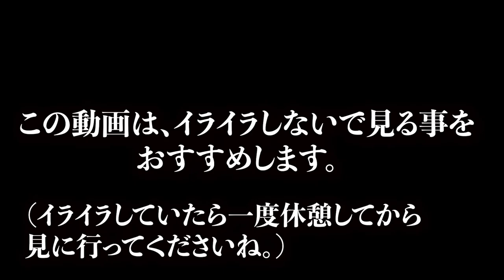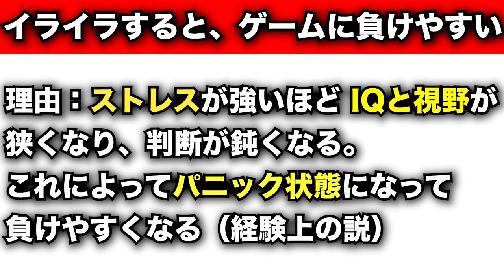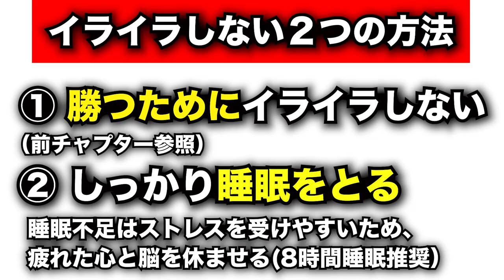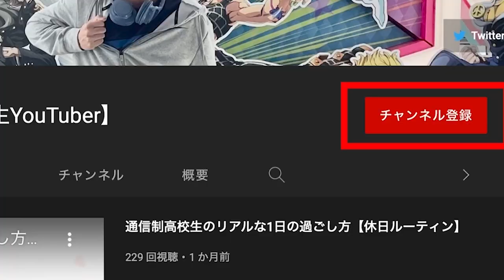【ゲーマー必見】『3日間』でゲームでイライラしなくなるヤバい方法教えます【最強】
0:00 オープニング
1:10　イライラする原因
2:24　イライラするとゲームに負けやすい
4:26　"２つの方法"とは
4:59　①イライラしないこと
5:57　②睡眠をしっかりとる
6:48　エンディング